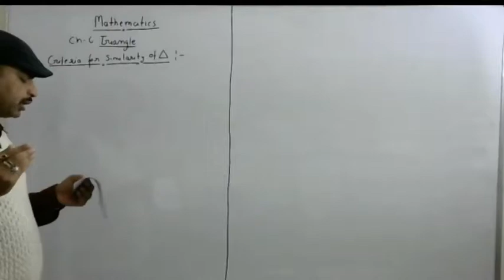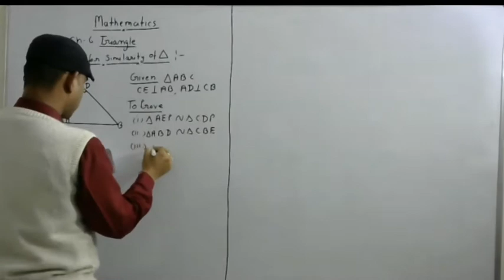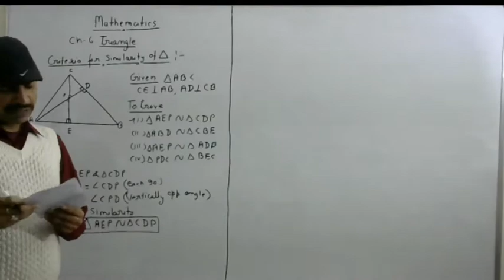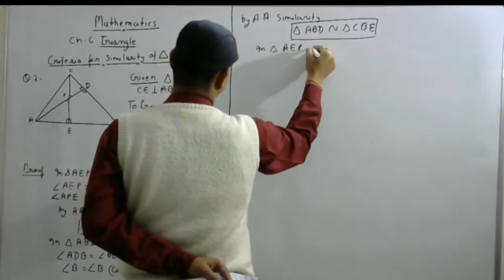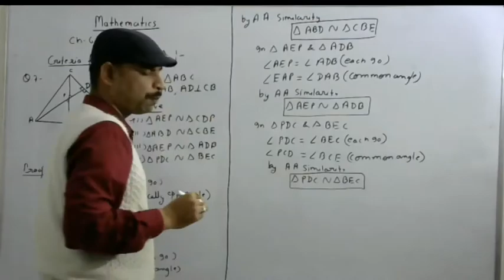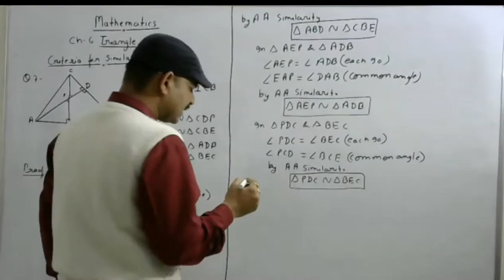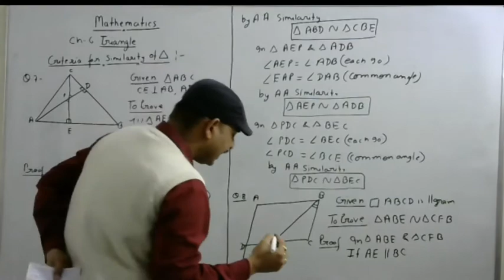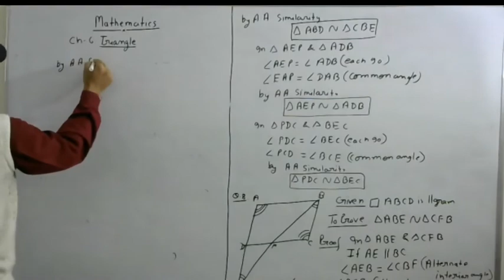Ex 6.3,Q 7,Q 8